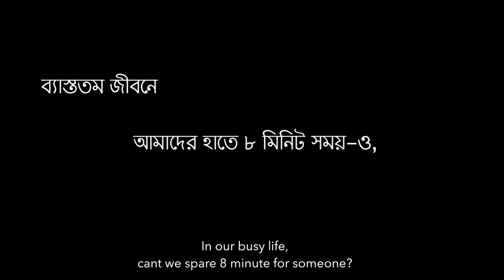Chithi || The Letter || চিঠি || TRAILER || Pramit Ghosh || Soumyo Roy Choudhury || NonStop Binodon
Director: Pramit Ghosh & Soumya Roy Choudhury
Written By: Pramit Ghosh
Music Director: Pradyut Chatterjea
Camera & Edit: Soumya Roy Choudhury